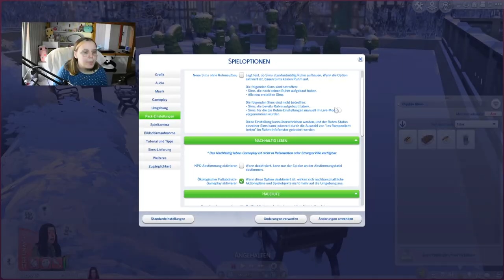Erste Annäherungen?! 😍 | Die Sims 4 Runaway Teen #05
Im heutigen Part von der Die Sims 4 Runaway Teen Challenge versuchen wir natürlich weiter an Geld zu kommen - doch der Garten ist im Winter nicht das Wahre. Ihr Gesang bringt ihr wenigstens Almosen, aber bisher am lukrativsten ist der Müll... Immerhin steht Luna Amayah bei. Sie gehen zusammen aus, wird es nun endlich romantisch?

➡️ Origin-ID: muligurly